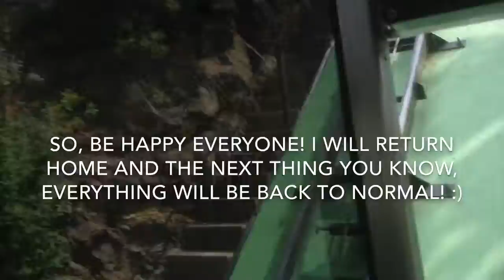Enrique Zuniga Jr.'s VLOG Trip To Mexico! (PART 2 of 2!)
Here is the last part of my first ever YouTube VLOG! If you guys didn't know, all the videos I did in Part 1 was for the first week that I was in Mexico and Part 2 was the second week that I was in Mexico! And so, this is the final part of this VLOG! I'll be back on the third week of August returning to the United States to make more future content for you guys! I hope you enjoy Part 2 of this VLOG!

I worked hard making this VLOG! I hope you appreciate this video and the first part of this VLOG! See you again in a couple of days! :)

Instagram.com/angrybirdsplushshowseries